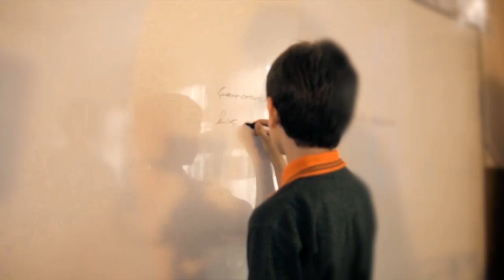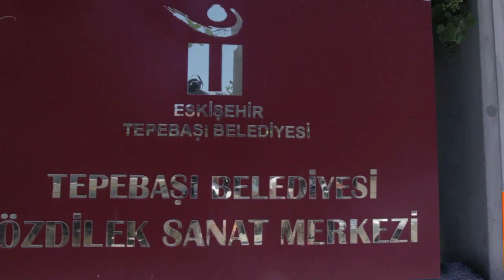Özdilek Holding Tanıtım Filmi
Temelleri 1971 yılında atılan Özdilek Holding, 45 yılı aşan başarılı geçmişiyle Türkiye’nin önde gelen grupları arasında yer almaktadır. Özdilek Holding; ev tekstili, AVM ve mağazacılık, turizm ve otelcilik, havacılık, gıda, hayvancılık, tarım ve sigortacılık olmak üzere farklı sektörlerde hizmet veren toplam 9 şirketiyle faaliyetlerini sürdürmektedir. 9 şirketi, 24 markası, 8.000’i aşkın çalışanı ile var olduğu tüm alanlarda sürekli gelişme vizyonunu benimseyen Özdilek Holding, değer yaratma ve bu değerleri paylaşarak birlikte yaşatma prensibi ile geleceğe emin adımlarla yürümektedir.